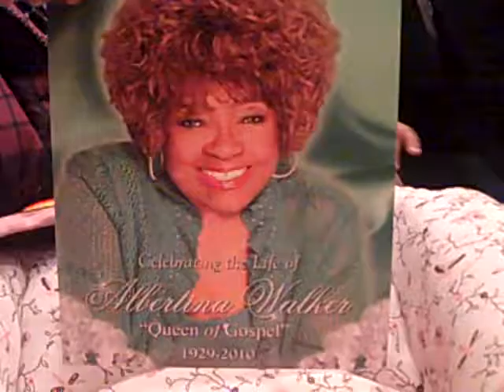C U LATER~SIS.ALBERTINA WALKER~LOVE TERESA~10-14-10~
#1 Fan Teresa & everyone gathering  2 Celebration of Life~For our Queen of Gospel,Sister,Albertina Walker~~